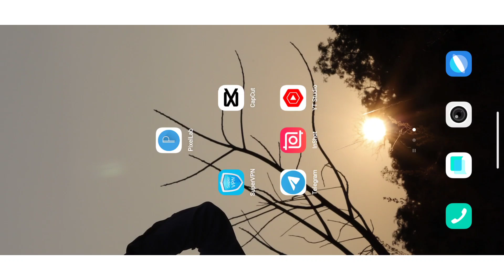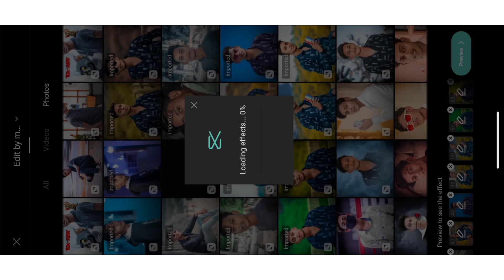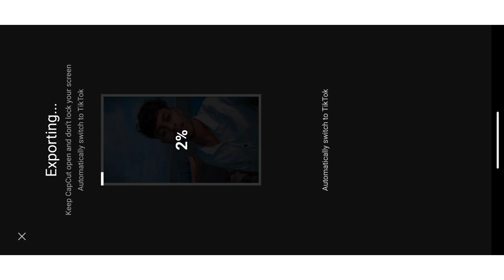New Instagram Trending Reels Editing / Photo Dump 52 clips Reels Editing / Instagram Trending Reels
📍📍SONG LINK HERE  -

👇👇YOUR QUARY 👇👇

Wait For Edit
Wait For Editing Video
Wait For End Video Kaise Banaye
Wait For Edit Video Kaise Banaye
After Before Video Editing
Before After Video Editing
Before After Photo Editing Video
Wait For End Video
wait for end photo editing video kaise banaye
Before And After Video Editing
Wait For Edit Reels Editing
Rdx Editor
Wait For Editing Reels Tutorial
wait for it reels editing tutorial
Rdx Editor Jaise Video Kaise Banaye
Rdx Editor Photo Ki Video Kaise Banaye
Rdx Editor Photo Video Editing
Rdx Editor Wait For End Video Editing
Rdx Editor Instagram Reels Editing
Rdx Editor Before After Video Editing
wait for editing reels video kaise banaye
before and after reels editing
vn app wait for editing reels tutorial
wait for photo editing wala video kaise edit kare
wait for end photo editing wala video kaise banaye
video editing
wait for editing video kaise banaye
wait for it reels video editing
wait for editing video Kaise
banaen
banaye
wait for and photo editing video Kaise banaen
wait for photo editing wala video kaise banaye
photo editing wala video kaise banaye
Wait For End Video Editing Tutorial
vn video editing 2 photo wait for and video kaise banaye
vn photo editor
wait for edit
wait for editing